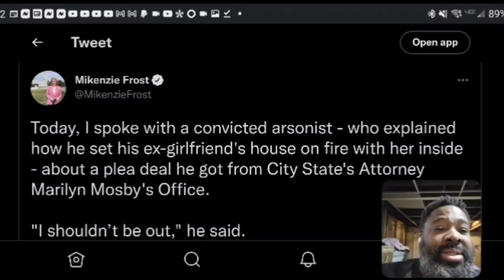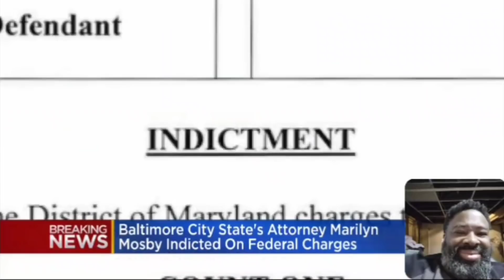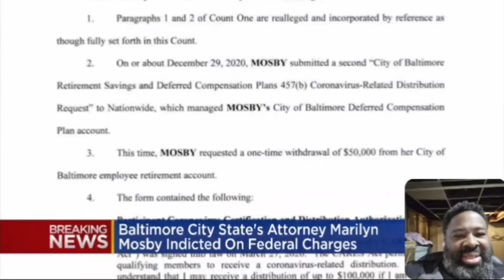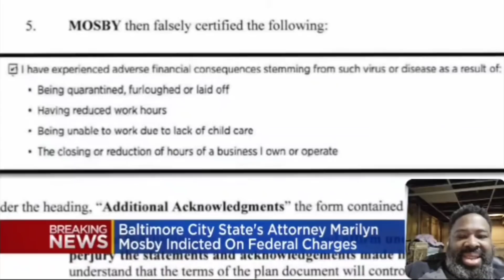Woke Baltimore DA facing 70 years in prison & blasted by thug she freed after burning down GF house.